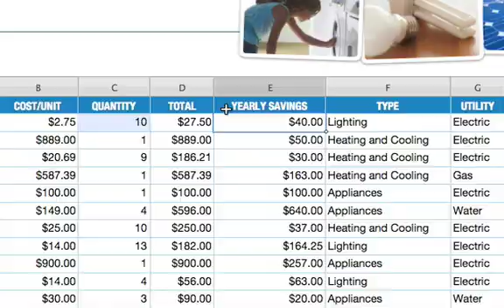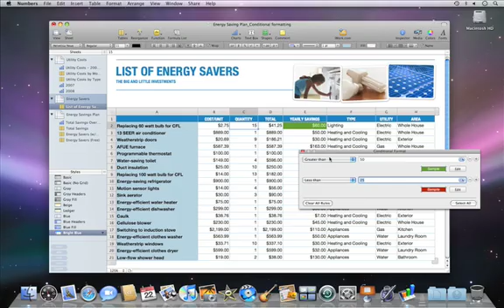Numbers09: B03 Highlight Values with Conditional Formatting CC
Numbers09: B03 Highlight Values with Conditional Formatting with subtitles